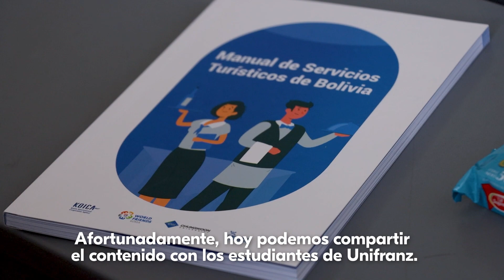Voluntarios del grupo de Turismo de KOICA llegaron a UnifranzLaPaz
Voluntarios del grupo de Turismo de KOICA llegaron a UnifranzLaPaz para capacitar y fortalecer habilidades de estudiantes, aportando al desarrollo turístico de Bolivia. 🌍📚
¡Internacionalización en casa!